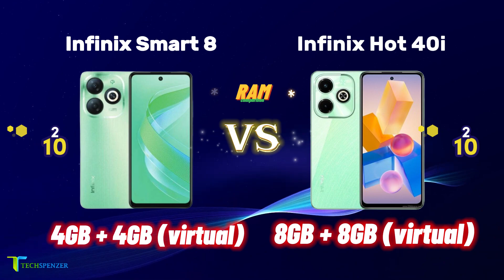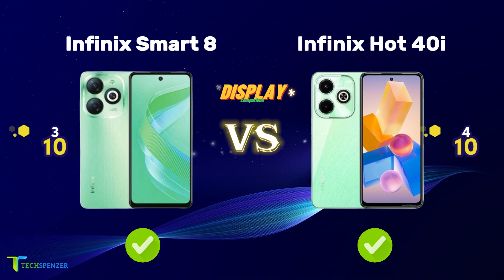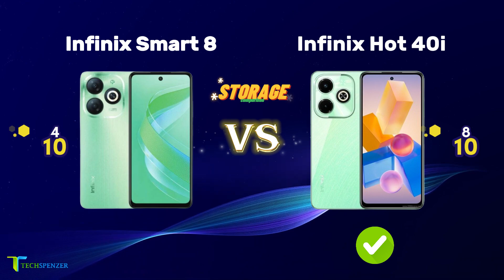Infinix Smart 8 vs Infinix Hot 40i: ULTIMATE SPECS & PRICE Comparison (Sri Lanka)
Confused between the Infinix Smart 8 and Hot 40i?  Watch this ULTIMATE comparison video to see which phone is the better choice for YOU in Sri Lanka! 🇱🇰